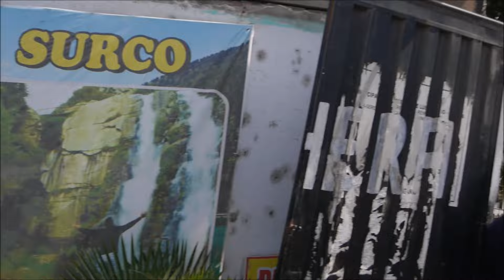EL CAMINO A ICHOCA 🇵🇪 MATUCANA ⛰️ HUAROCHIRÍ | LA SUIZA PERUANA 🇨🇭🇵🇪🐄 CATARATA EL ENCUENTRO 💦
Recorrido hacia uno de los pueblos más hermosos de la sierra Lima; ICHOCA, ubicado en la sierra de la provincia de HUAROCHIRÍ este pueblo evoca los más grandes parecidos a la nación helvética 🇨🇭por sus paisajes y su tranquilidad 👍